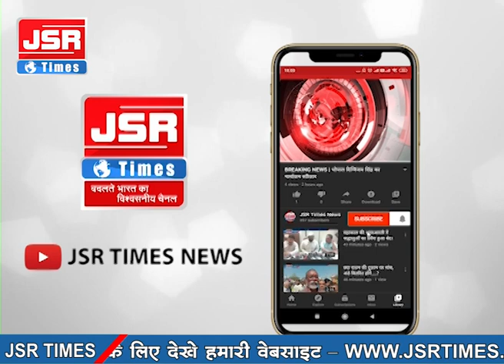पठानकोट के धार ब्लॉक मे फोरेस्ट डिपार्टमेंट की और से लगाया जाएगा एक दिवसीय ट्रेनिंग कैंप।